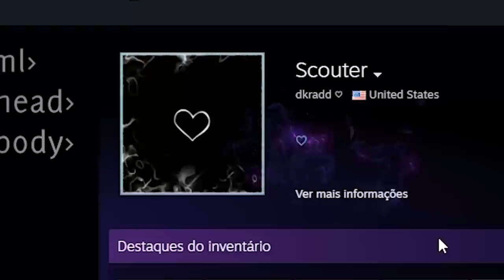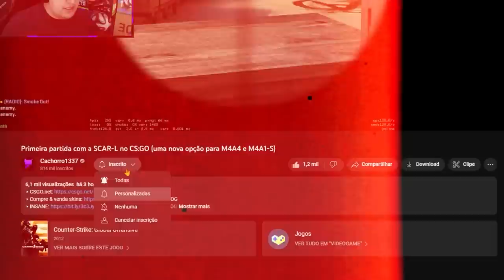Ele joga melhor de SCOUT do que S1MPLE e FalleN... 10.000 HORAS de CS:GO jogando apenas de SSG-08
Hoje, apresento para vocês o Scouter. O player que tem mais de 10.000 horas no CS:GO, e apenas utiliza a scout.